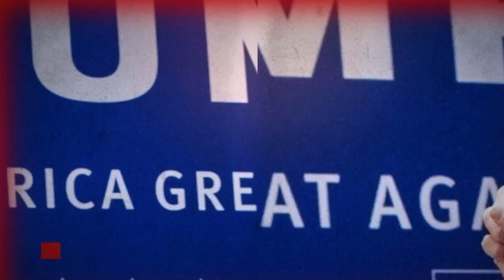Crazy Man w/Bullet Proof Vest & Throwing knives tries to Access Trump Tower looking for Ivanka Trump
A Bronx man armed with two throwing knives attempted to gain access to Trump Tower and Ivanka Trump on Thursday, according to reports.

The New York Daily News reported that the man, Adames Benitez, 52, was wearing a bulletproof vest when he showed up to Trump Tower at around 4 p.m. He told Secret Service agents protecting the building that he was a U.S. senator and owned the Manhattan skyscraper.

►Dog Lover? Follow our Office Puppy Olaf!

On this Video: